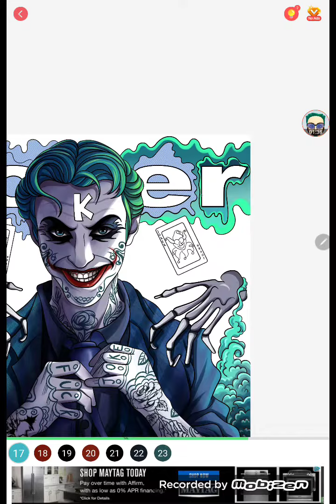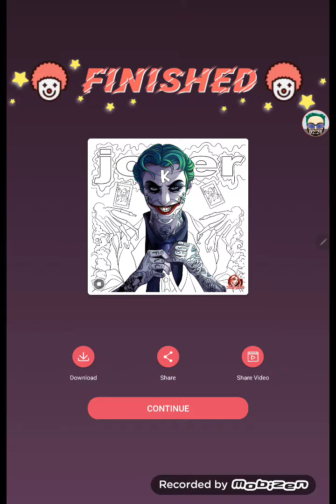joker color | coloring joker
I love these coloring games. I might do more